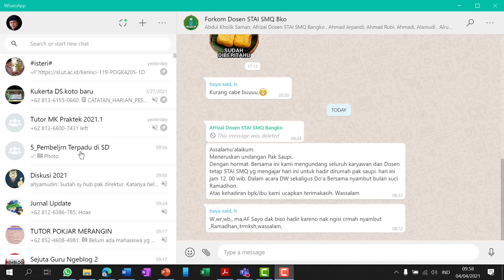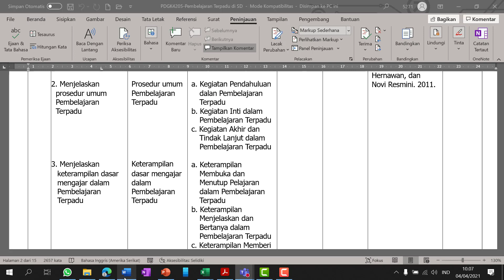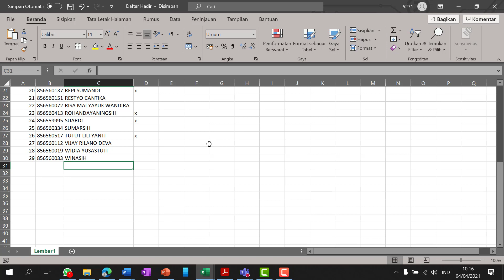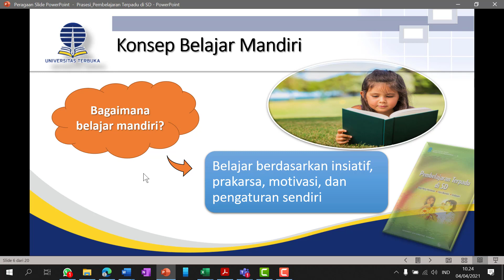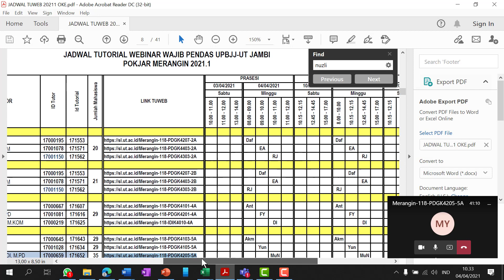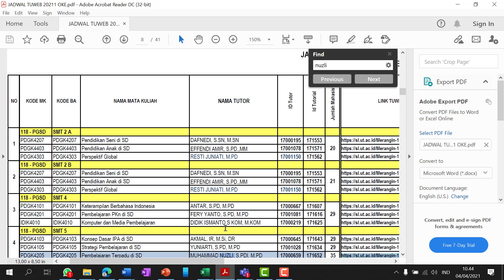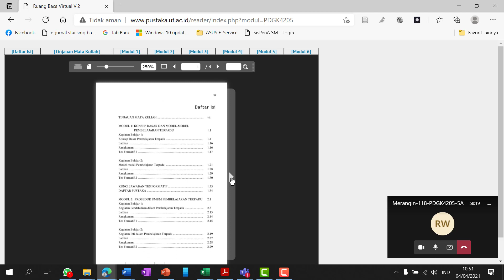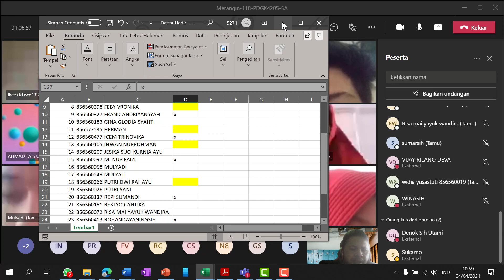Prasesi_Pembelajaran Terpadu di SD_5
Pelaksanaan Prasesi Tutorial Webinar mata Kuliah Pembelajaran Terpadu di SD Mahasiswa Semester 5 Kelompok Belajar Merangin Masa 2021.1